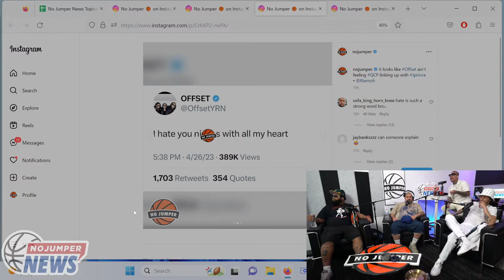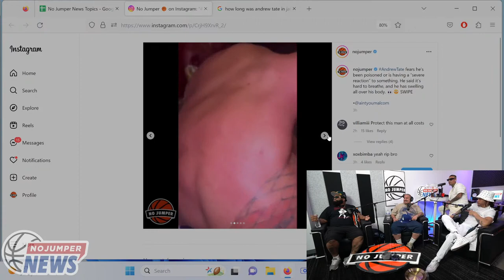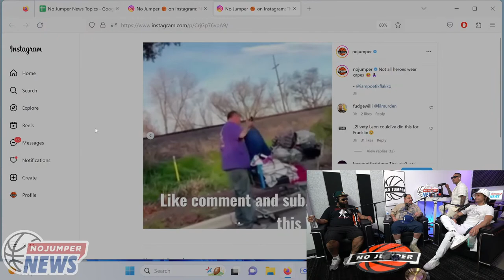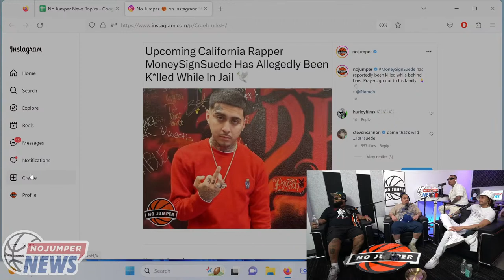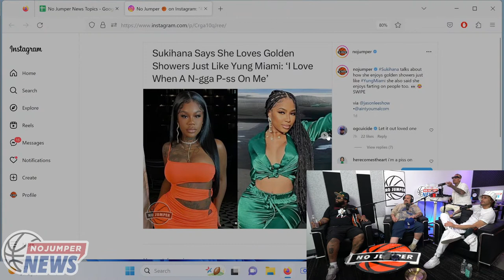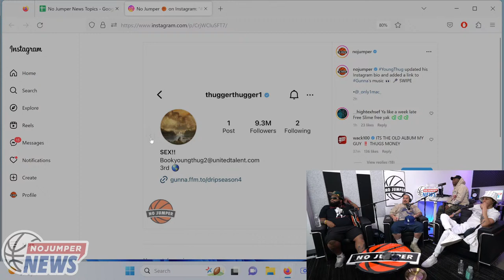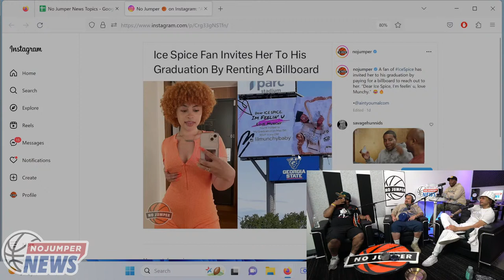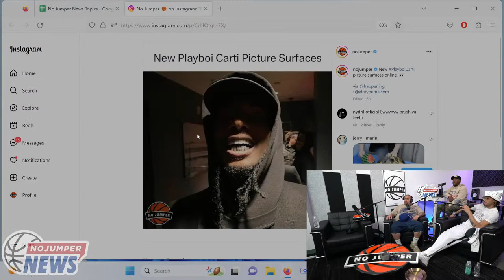Offset Appears to Throw Shade After J Prince Posts Photo w/ QC P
The No Jumper Hosts breaking down all the latest headlines & topics

SEND YOUR BRANDS MERCH TO BE REVIEWED
NO JUMPER